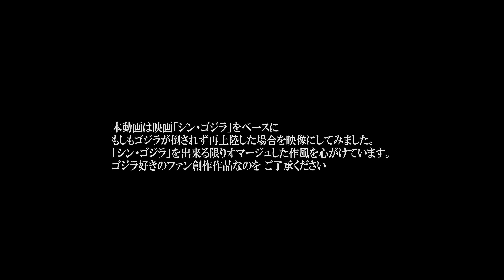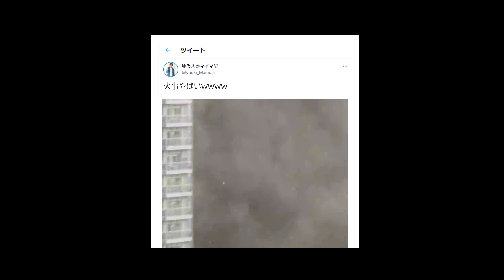実写×MMD 本気で『シン・ゴジラ』の新作を作ってみた！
初のMMDの勉強でシンゴジラを再現してみました！

マイマジとは…？

【映画】を作ってるけどYouTuber!?
【YouTuber】なのに映画を作るの!?

そんな
ゆうき と うーみんの二人組映像グループ。
様々なエンターテインメントを提供していきます‼

企画やらレビューやらやってみたなYouTuber
そして全ジャンルの映像作品を製作します！

◎SNS